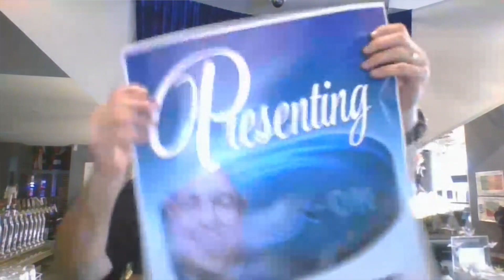The Backbencher's Christopher Luxon puppet unveiling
Sean Plunket chats with Alistair 'Boycie' Boyce on The Backbencher's new Christopher Luxon puppet.